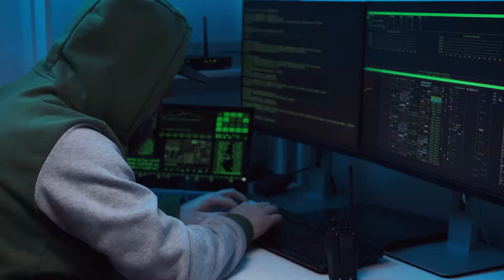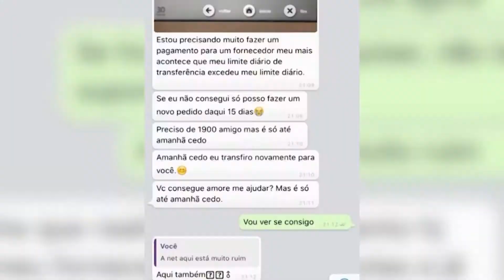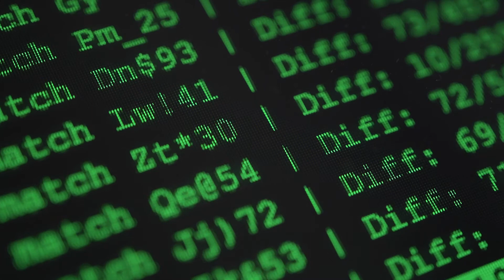GOLPES ESTELIONATO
Os mecanismos utilizados por estelionatários. Cartões de crédito e até contas bancárias são abertas em nome das vítimas